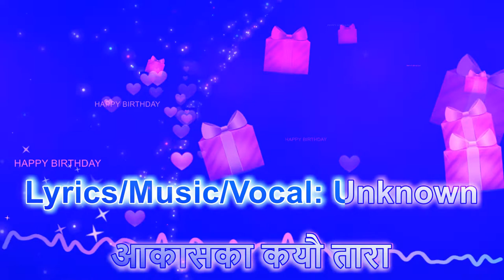Aakash Ka Kayaun Tara || आकासका कयाैँ तारा By Unknown || Lyrical Video || New Nepali Song 2022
A Lyrical Video By
Umesh Bhattarai
Lyrics/Music/Vocal: Unknown

आकासका कयौ तारा
गन्न म सक्दिन
आकासका कयौ तारा
गन्न म सक्दिन
तिमीलाई चाहन्छु कती
भन्न म सक्दिन
तिमीलाई चाहन्छु कती
भन्न म सक्दिन

जिन्दगी नै
लाग्छ अब
बिरानो भयो
सपनाको
महल मेरो
टुटेर गयो ।
कती देखे सपना मैले
 सम्झन  सक्दिन
तिमीलाई चाहन्छु कती
भन्न म सक्दिन

मन् भित्रका
कुराहरु
मन मै लुक्यो
बेदनाले
छाति मेरो
धेरै धैरै दुख्यो
कस्तो छ यो बेदना मेरो
देखाउन सक्दिन
तिमीलाई चाहन्छु कती
भन्न म सक्दिन
आकासका कयौ तारा
गन्न म सक्दिन
आकासका कयौ तारा
गन्न म सक्दिन
तिमीलाई चाहन्छु कती
भन्न म सक्दिन
तिमीलाई चाहन्छु कती
भन्न म सक्दिन